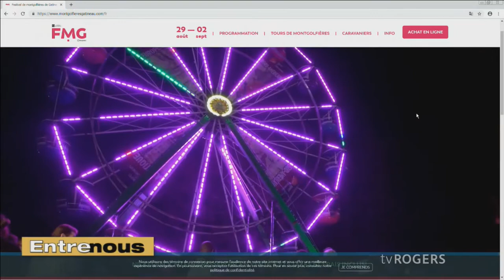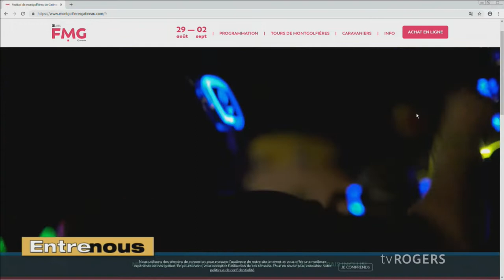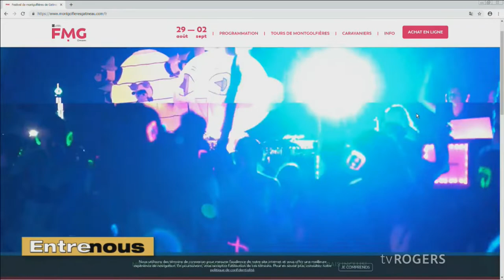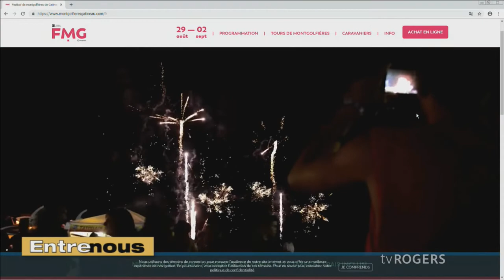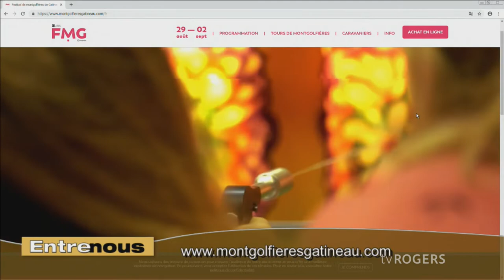Lundi 29 avril 2019 - Entre nous 2018-2019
Nos invités: Laura Ambrosio,Miriam Hatabi, Presses de l'Université d'Ottawa- Dominque Godin, Bruce House- Lise Turpin,« Gout pour la vie »- Marion Deschênes, apprentie-appicultrice.